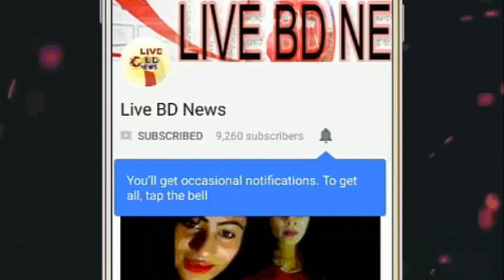আসুন দেখে নেই এবার বিশ্বকাপে নিউজিল্যান্ড বনাম বাংলাদেশের পরিসংখ্যান !! Bangladesh VS New Zealand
আসুন দেখে নেই এবার বিশ্বকাপে নিউজিল্যান্ড বনাম বাংলাদেশের বিস্তারিত পরিসংখ্যান